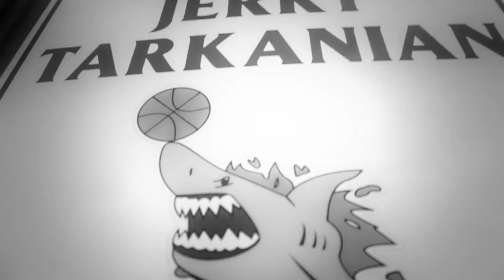Run That - Craig Lake & Chace Stanback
Run That
Copyright instantclassic 2013

Craig Lake
Chace Stanback

Chaz Dray

Special Thanks:
PrymeTyme Aparrel
Tarkanian Basketball Academy
Shelly Martinez
Ron Futrell

Directed, Produced by Craig Lake